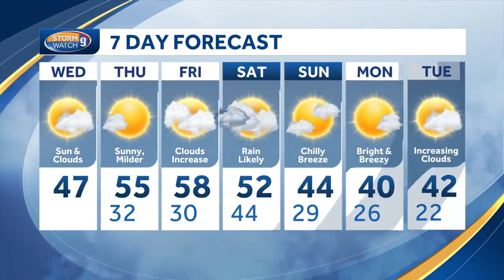Video: A sunny start today, clouds will increase later on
A sunny start today then clouds increase as the day wears on. Highs in the 40s again with a light southerly breeze.